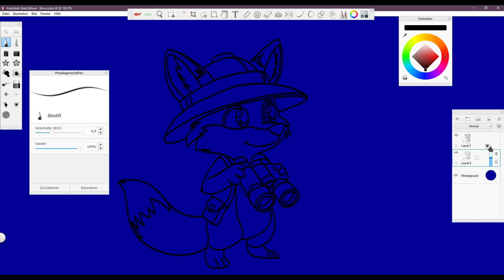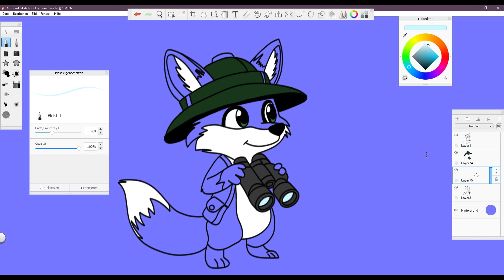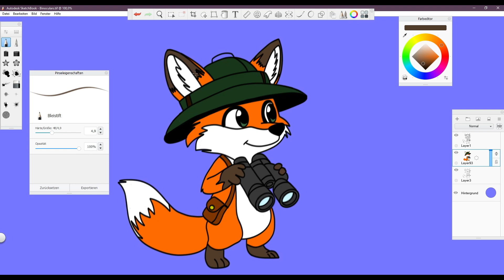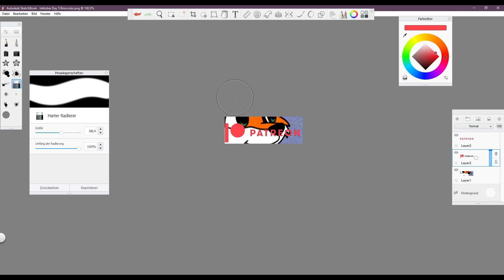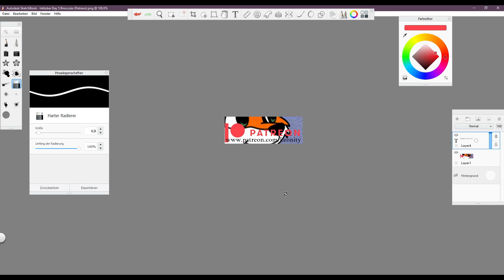Inktober Day 5: "Binocular" Speedpaint Inktober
Used Music:

Crowd